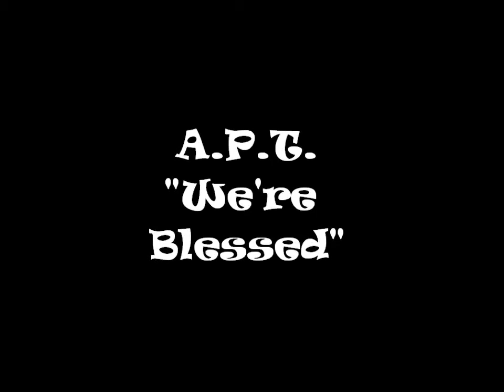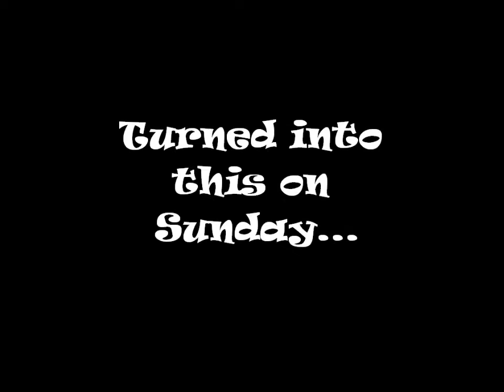APT - We're Blessed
APT Singing We're Blessed by Fred Hammond

lead by Aaron P. Bellard